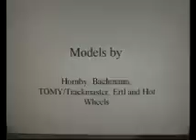Thomas & Friends ep 15 Thomas' Top Team part 2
Here's the final part look out for episode 16 (the final episode of the season) coming soon.